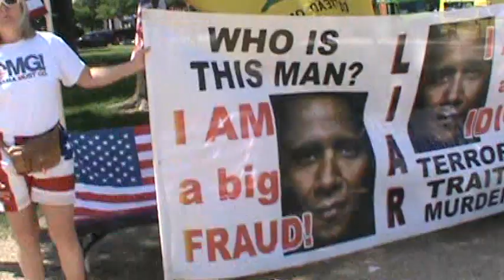OAS Operation American Spring update 2